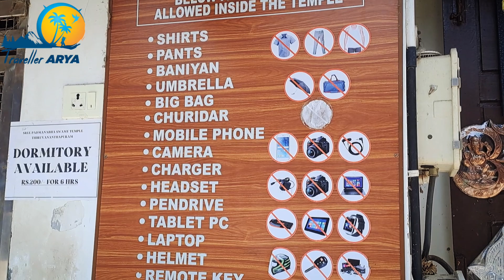Trivandrum Tour guide | Sri padamanathamswamy Temple |Part -1| Thiruvananthapuram| Kerala Tourism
Is vlog me main apko trivandrum Jo ki kerala ki capital hai uski sair krane wale Hai Jo ki apko dekh ke bahut maza apne wala hai Is vlog me apko Sri padamanathamswamy Temple ka full Darshan hone wala h and Sath hi apko sari information milegi Jo aapko trivandrum ghumne ke liye aasan kr degi to Bina Deri Kiye huwe Pura vlog dekhiye and Agar aap plan kr rhe hai trivandrum ghumne ka to ye vlog apke liye h and Agar aap khi or ghumne ka plan kr rhe h to aap yha jaeye baki kaam. 25 kijiye and Pura vlog ka maza lijiye .

00:01 - intro
00:46 - sri padamnathamswamy temple
04:20 - ganesha Temple
05:10 - important information
09:16 - charch
09:53 - swadesh abhiman chowk
10:32 - charch
11:26 - istanbul masjid
12:41 - sri padamnathamswamy full information